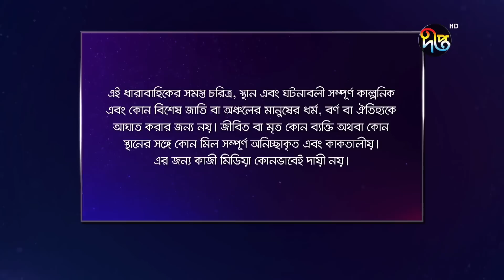Agun Pakhi | আগুন পাখি | EP 62 | Bangla Natok | Shohiduzzaman Selim, Azad Abul Kalam, Moutushi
আগুন পাখি -
কাহিনী সংক্ষেপ

অভিনয়ে

প্রযোজক: মোশন পিকচার্স
লাইন প্রডিউসার: কিশোর খন্দকার
পরিচালক: পারভেজ আমিন

Producer: Motion Pictures
Line Producer: Kishore Khondokar
Director: Parvej Amin

Deepto TV address:
7/A/GA Tejgaon Industrial Area, Dhaka 1208, BANGLADESH